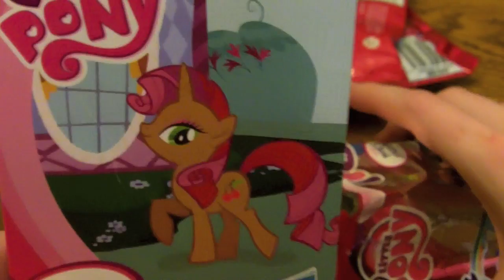Blind Bag Ponies!